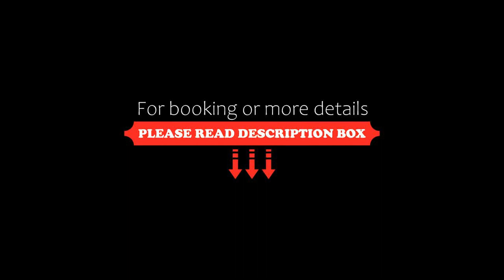Hotel Sabra, Senigallia, Italy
About Property:
You're eligible for a Genius discount at Hotel Sabra! To save at this property, all you have to do is sign in.
Located only 50 m from Senigallia's beach and 10 minutes' walk from the Rocca Roveresca castle, Hotel Sabra offers air-conditioned rooms with a balcony and sea views. Wi-Fi is free throughout.
A private parking, garden and bar with terrace are available on site. Breakfast is a sweet and savoury buffet, while a restaurant serving seafood and meat dishes can be found at the sist...
Property Type: Hotel
Address: Via Puglia 4, 60019 Senigallia, Italy
Searching For
1. Hotel Sabra - Senigallia - Italy
2. Hotel Sabra - Senigallia - Italy Address
3. Hotel Sabra - Senigallia - Italy Rooms
4. Hotel Sabra - Senigallia - Italy Amenities
5. Hotel Sabra - Senigallia - Italy Offers and Deals
Audio Credit:
Track Title: Reasons To Hope
Artist: Reed Mathis